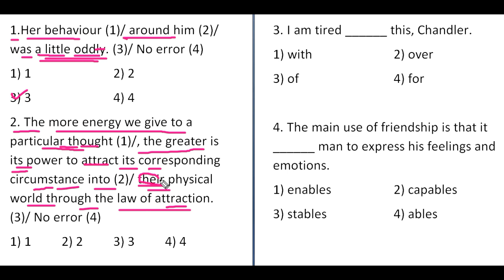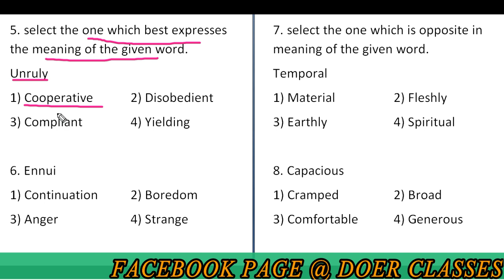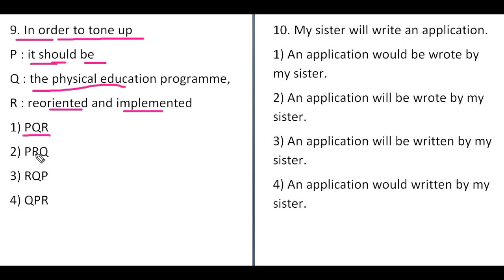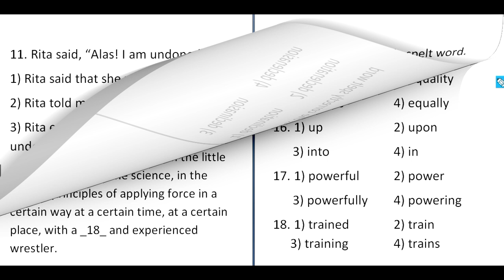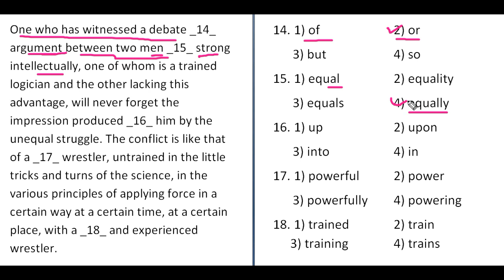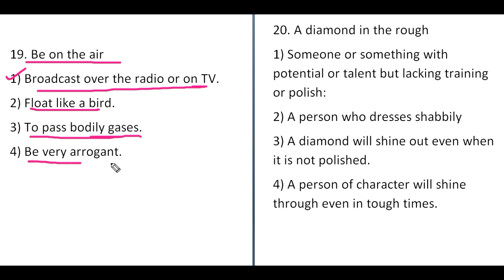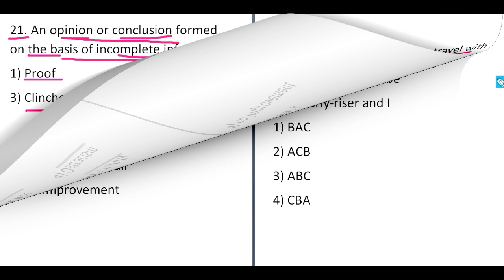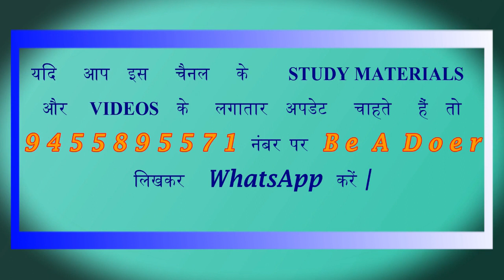SSC CHSL - 2017 QUESTIONS TIER-1 SSC-CHSL ENGLISH SUPER-25 PART-14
SSC CHSL Tier1 2017, 10 March 2018 (Shift 1)
  English Section
 SUPER-25

   Part – 14
1.Her behaviour (1)/ around him (2)/ was a little oddly. (3)/ No error (4)
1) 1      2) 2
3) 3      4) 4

2. The more energy we give to a particular thought (1)/, the greater is its power to attract its corresponding circumstance into (2)/ their physical world through the law of attraction. (3)/ No error (4)
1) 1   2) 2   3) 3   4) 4

3. I am tired ______ this, Chandler.
1) with      2) over
3) of       4) for

4. The main use of friendship is that it ______ man to express his feelings and emotions.
1) enables     2) capables
3) stables     4) ables

5. select the one which best expresses the meaning of the given word.
Unruly
1) Cooperative   2) Disobedient
3) Compliant    4) Yielding

6. Ennui
1) Continuation   2) Boredom
3) Anger     4) Strange

7. select the one which is opposite in meaning of the given word.
Temporal
1) Material     2) Fleshly
3) Earthly     4) Spiritual

8. Capacious
1) Cramped    2) Broad
3) Comfortable   4) Generous

9. In order to tone up
P : it should be
Q : the physical education programme,
R : reoriented and implemented
1) PQR
2) PRQ
3) RQP
4) QPR

10. My sister will write an application.
1) An application would be wrote by my sister.
2) An application will be wrote by my sister.
3) An application will be written by my sister.
4) An application would written by my sister.

11. Rita said, “Alas! I am undone.”
1) Rita said that she was undone.
2) Rita told me that she was undone.
3) Rita exclaimed sadly that she was undone.
4) Rita said that alas, she was undone.

12. Select the correctly spelt word.
1) Mellnia    2) Millennia
3) Milleinia    4) Meillenia

13. Select the correctly spelt word
1) declination   2) declenation
3) declinasion   4) declenasion

One who has witnessed a debate _14_ argument between two men _15_ strong intellectually, one of whom is a trained logician and the other lacking this advantage, will never forget the impression produced _16_ him by the unequal struggle. The conflict is like that of a _17_ wrestler, untrained in the little tricks and turns of the science, in the various principles of applying force in a certain way at a certain time, at a certain place, with a _18_ and experienced wrestler.

14. 1) of      2) or
3) but     4) so

15. 1) equal    2) equality
3) equals    4) equally

16. 1) up     2) upon
3) into     4) in

17. 1) powerful   2) power
3) powerfully   4) powering

18. 1) trained    2) train    3) training    4) trains

19. Be on the air
1) Broadcast over the radio or on TV.
2) Float like a bird.
3) To pass bodily gases.
4) Be very arrogant.

20. A diamond in the rough
1) Someone or something with potential or talent but lacking training or polish:
2) A person who dresses shabbily
3) A diamond will shine out even when it is not polished.
4) A person of character will shine through even in tough times.

21. An opinion or conclusion formed on the basis of incomplete information
1) Proof     2) Conjecture
3) Clincher    4) Averment

22. Protection or exemption from something, especially an obligation or penalty
1) Castigation   2) Immunity
3) Penance    4) Ostracism

23. I (has been) fortunate to travel with interesting co-passengers.
1) have been
2) have being
3) has being
4) no improvement

24. A bed sheet hung on the doorway sufficed till the doors (is finally installed).
1) was finally installed
2) were finally installed
3) were finally install
4) no improvement

25. Everyone around
A-stood as a misfit among them
B-me turned out to be
C-an early-riser and I
1) BAC
2) ACB
3) ABC
4) CBA